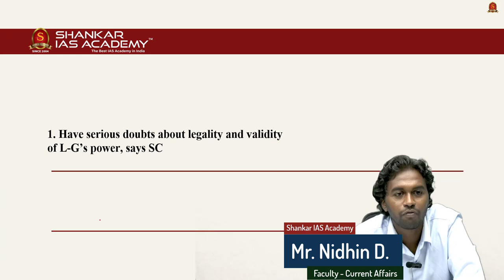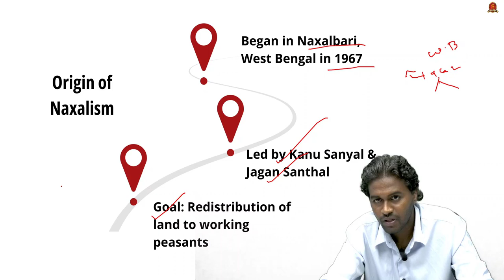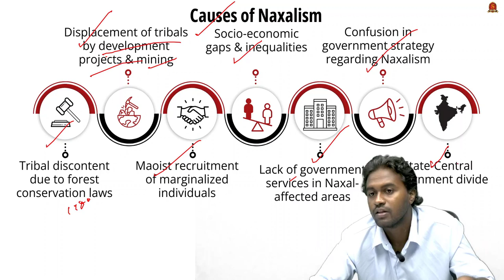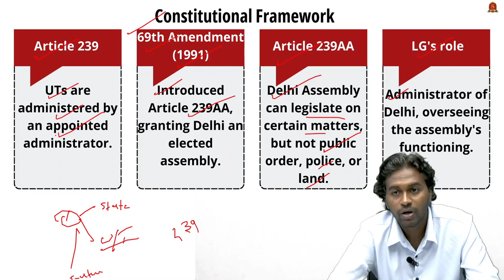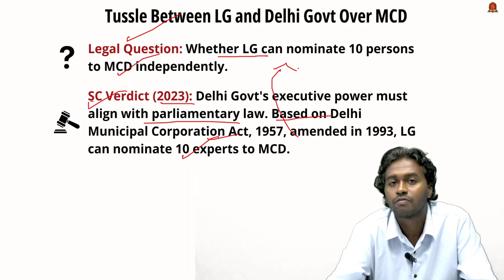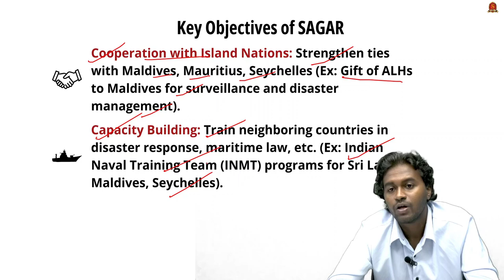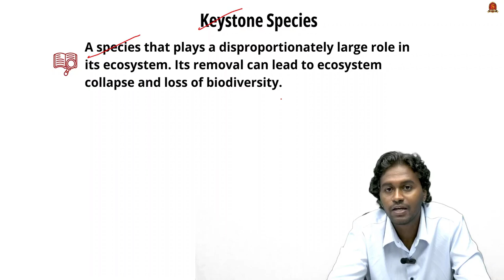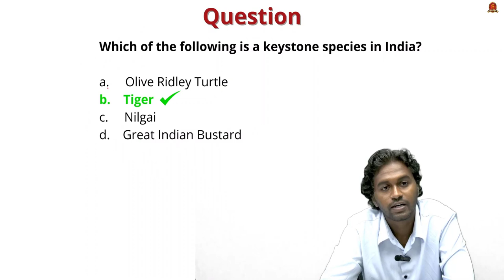Newspaper Analysis| October 5, 2024| Shankar IAS Academy| UPSC current Affairs | Prelims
News articles and editorials discussed:

1. 28 Naxalites killed by security forces in Chhattisgarh gunfight - 01:26
Origin of Naxalism
Spread of Naxalism
Causes of Naxalism
Government Measures

2. Maldivian President to visit India next week - 17:20
 Key Objectives of SAGAR
Safeguard Indian Interests
Combat Maritime Threats
Cooperation with Island Nations
Capacity Building
Components of SAGAR
Security
Economic Growth
Disaster Management
Environmental Protection
Countries Involved
India’s Role in SAGAR

3. Have serious doubts about legality and validity of L-G’s power, says SC - 09:51
Constitutional Framework
Powers of the LG
Tussle Between Union Govt/LG and Delhi Govt
Tussle Between LG and Delhi Govt Over MCD

4. How elephants are counted - 22:49
What is a Keystone Species?
Examples of Keystone Species in India
Importance of Keystone Species
Government Initiatives to Save Keystone Species
Naxalism in India, causes, government measures, SAGAR Policy, maritime security, Indian Ocean Region, Delhi Lieutenant Governor, powers, tussle with Delhi Govt, Keystone species, India, elephants, tigers, bees, coral reefs